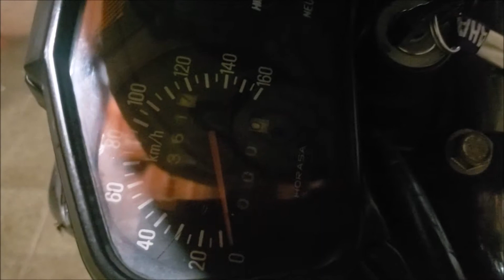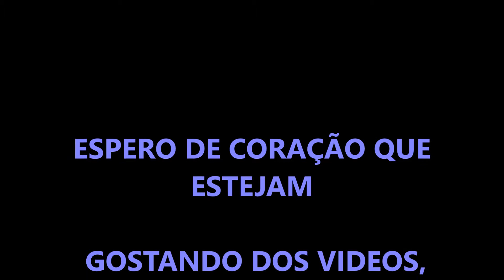CHEGADA EM MINHA CASA APÓS 700 KM RODADOS EM CIMA DE UMA RD 135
PENA QUE PERDI OS VIDEOS DE EU CHEGANDO DA PISTA ATE A ENTRADA DE MINHA CIDADE , MAS GRAÇAS AO BOM DEUS CHEGUEI INTACTO, COM A MOTO INTACTA E APROVADISSIMA PARA VIAJAR LINGAS DISTANCIAS,